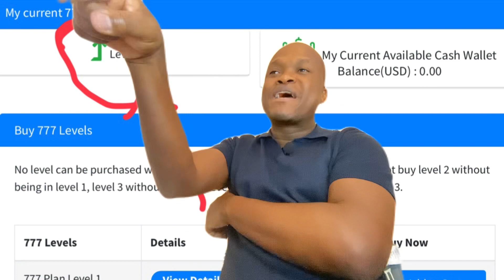I WAS GIFTED A PAID POSITION FROM “WESHAREABUNDANCE”😱| Make Money💰Online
Below is what I need to do in order to make money with this gift:

from we share abundance One referral at the same level as you will totally cover all your costs; but 1 referral lost will cost you thousands of dollars in commissions.
The plan will actually make sales for you and build you a strong income but patience is required for the leverage built into the plan to work for you. You should start to see impressive results by months 5 or 6 and mind-blowing results from month 7 onwards.

Please pay attention to the facts below:
If you do not make any referrals, it will be at least 44 days before you see your first commission and additional commissions about every 7 days thereafter.
If you never make any referrals, the maximum you will be able to withdraw from your commissions will be 50%, the balance will never be lost and can be released by making personal referrals.
If you make 1 referral, you will receive your first commission instantly and additional commissions about every 7 days.
With 1 referral, you will open up 75% withdrawals from your commissions and with 2 referrals you will be able to withdraw 100% of all commissions.
The more referrals you make the more paylines you open and the more money you will make and at a much faster rate.